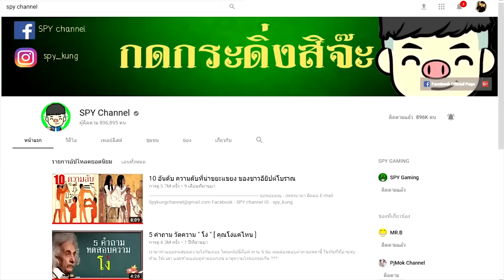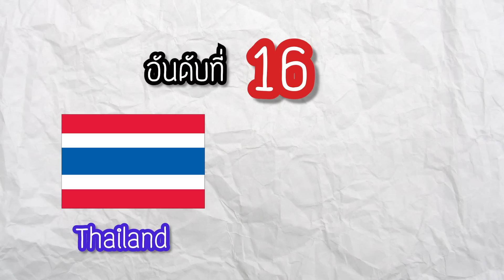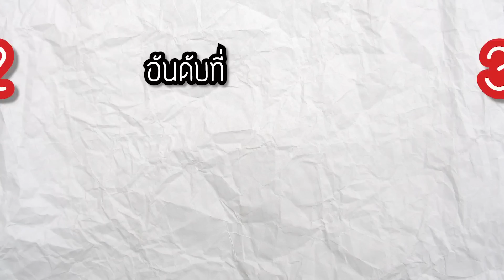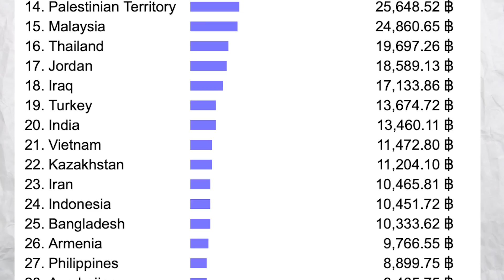30 อันดับ ประเทศเงินเดือนสูงสุด ในเอเชีย (มีไทย!!!)